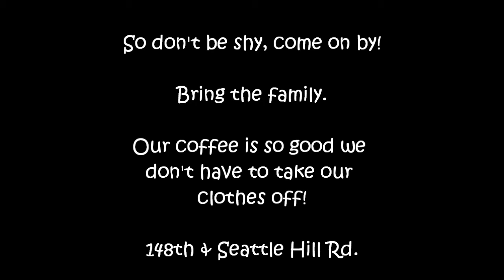The_Barnyard.wmv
Promo spot for Barnyard Espresso & Realte' Cafe' Music is Benny Hill Theme song.